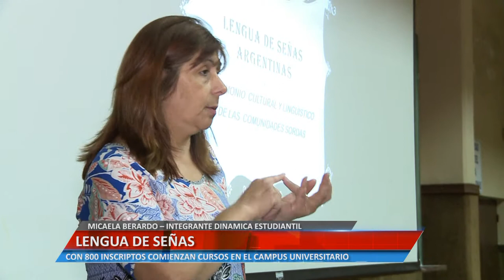LENGUAS DE SEÑA - MICAELA BERARDO – INTEGRANTE DINAMICA ESTUDIANTIL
CON 800 INSCRIPTOS COMIENZAN CURSOS EN EL CAMPUS UNIVERSITARIO.

Facebook.com/uniriotv
Twitter.com/uniriotv
Instagram.com/uniriotv
Web - uniriotv.unrc.edu.ar
o envianos un email a
UniRio TV
Universidad Nacional de Río Cuarto
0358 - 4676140